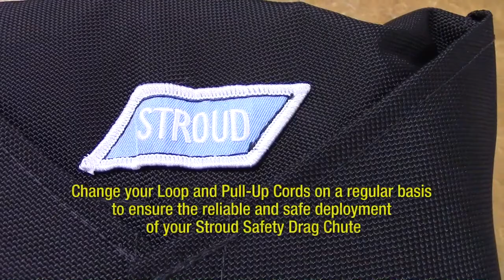How to Replace a Drag Chute Release Loop Kit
How to install and remove a Stroud Safety release loop on a drag chute pack